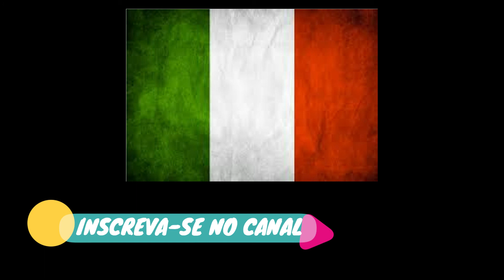7 palavras em italiano | 7 parole italiani | Língua italiana | LEARN LANGUAGE VIDEOS.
7 palavras em italiano.
7 parole italiani.
Língua italiana online grátis.
Aprendendo um novo idioma.

Você gosta de música boa?

Doação: (ajude o projeto LEARN LANGUAGE VIDEOS)

Grazie.
Obrigado.